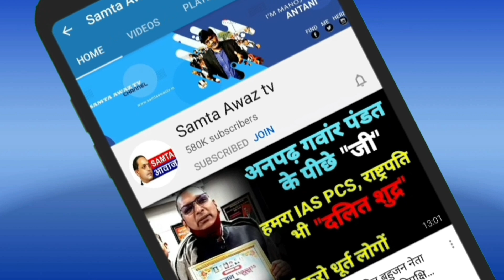देखिये बहराईच की सड़कों पर उतरा जनसेलाब ! योगी सरकार में मची भगदड़